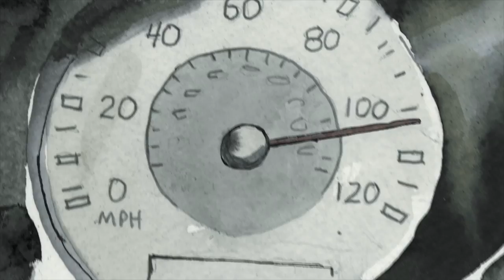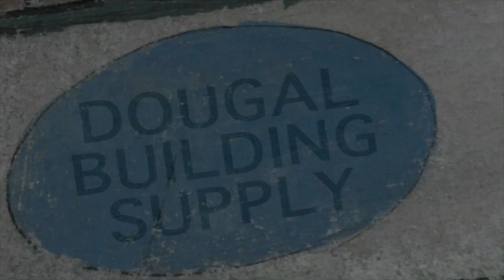High School Girl's Disappearance Is Linked To An Unsolved Crime - Dark Horse, The Secret: Chapter 2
Based on the Dark Horse comic The Secret.

The mystery of Pam's disappearance deepens as police link it to yet another unsolved crime.

Writer: Mike Richardson
Artist: Jason Shawn Alexander
Editor: Scott Allie

Line Producer: Matt Parkinson
Producer: Mike Richardson
Directed by: Erik Bruhwiler

We want your feedback!